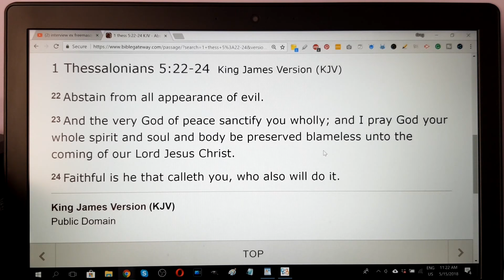This Is Why You Keep FALLING INTO SIN !!!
Is it possible to completely obey God's Word? Some Christians claim it isn't. As a result, they sabotage themselves to a life of failure. The Bible says in Hebrews 11:6 that without faith it is impossible to please God. If we doubt God, then He can't manifest His power in our life. Watch this video to learn more!

Follow me on:

➤Snapchat & Instagram: BibleFlockBox